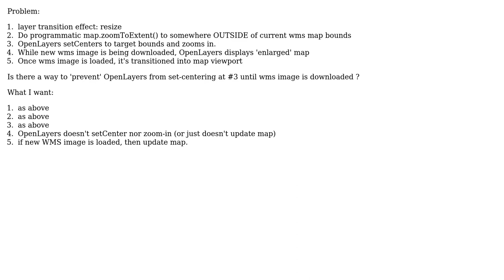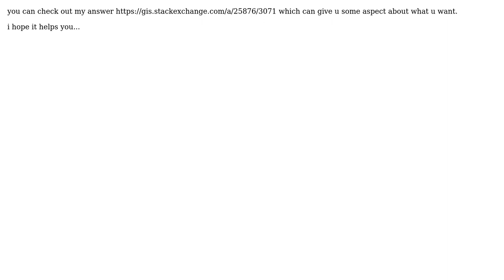GIS: Openlayers zoomToExtent pause until image is retrieved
With thanks & praise to God, and with thanks to the many people who have made this project possible! | Content (except music & images) licensed under CC BY-SA | Music | Images & others | With thanks to user Lydon Ch user Aragon and the Stack Exchange Network Trademarks are property of their respective owners. You are responsible for your own actions.